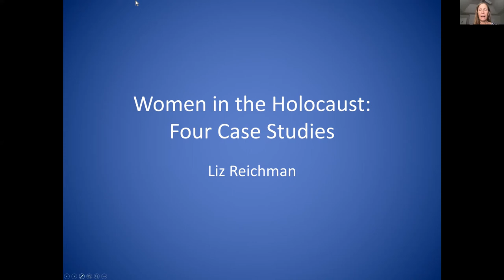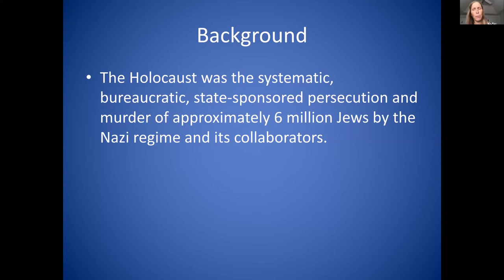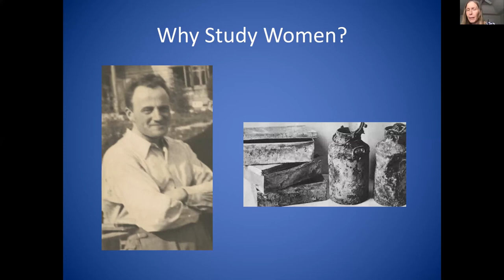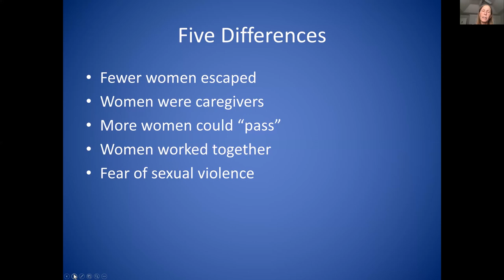Women in the Holocaust with HMMSA docent Liz Reichman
HMMSA docent Liz Reichman discusses the importance of studying the women in the Holocaust in part one of a two part video lecture series.